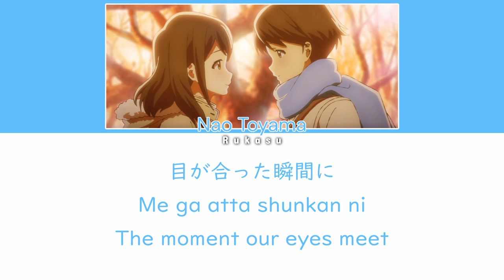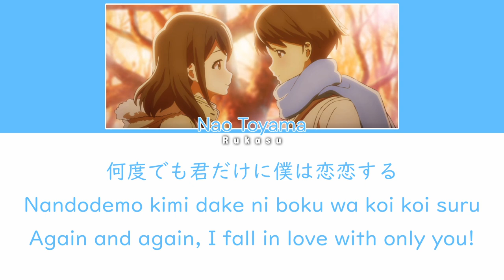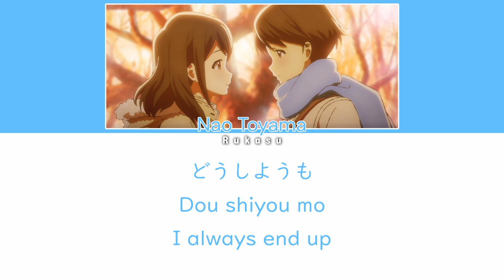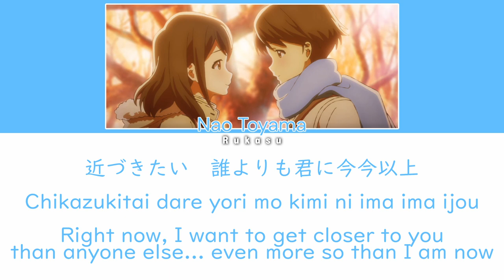Nao Toyama - Imakoko (イマココ) (Here and Now) (Kan|Rom|Eng) Lyrics/歌詞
ㅤㅤ

ㅤㅤ

SONG INFO :

SONG : イマココ
ARTIST : Nao Toyama
ALBUM : イマココ/月がきれい
YEAR : 2017

ㅤㅤ
ㅤㅤ

CREDITS :

Kan: lyrical-nonsense

Rom: lyrical-nonsense

Eng: lyrical-nonsense

ㅤㅤ

ㅤㅤ
Tsuki ga Kirei
月がきれい
Tsukigakirei
The Moon is Beautiful
As the Moon, So Beautiful
Imakoko
イマココ
nao toyama
Tsuki ga Kirei opening
Tsuki ga Kirei imakoko
Tsuki ga Kirei イマココ
Tsuki ga Kirei imakoko lyrics
tsuki ga kirei nao toyama
nao toyama imakoko
nao toyama imakoko lyrics
nao toyama imakoko color coded lyrics
nao toyama imakoko audio
nao toyama imakoko album
nao toyama tsuki ga kirei
nao toyama imakoko karaoke
imakoko lyrics
imakoko color coded lyrics
imakoko album
imakoko audio
imakoko karaoke
imakoko tsuki ga kirei
imakoko tsuki ga kirei lyrics
here and now lyrics
here and now tsuki ga kirei
ㅤㅤ